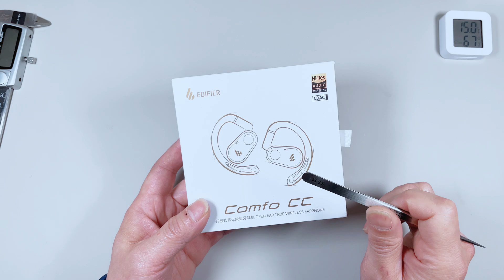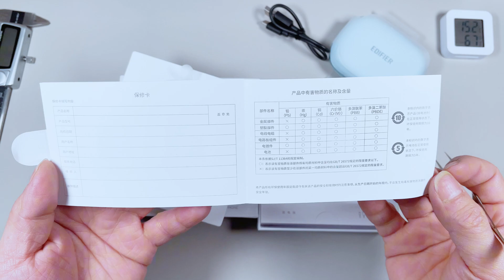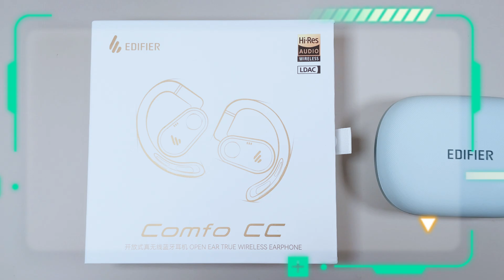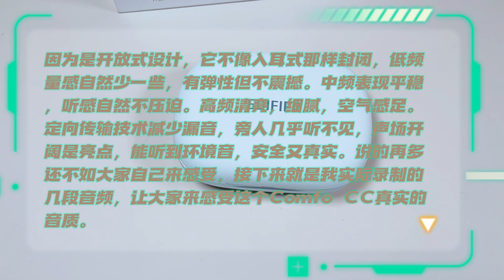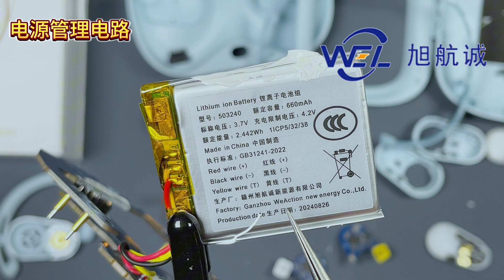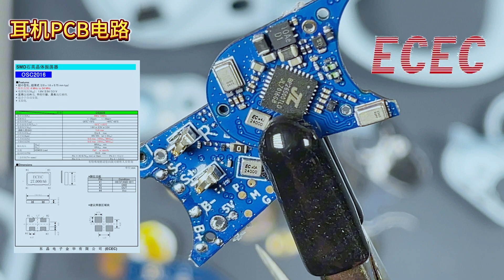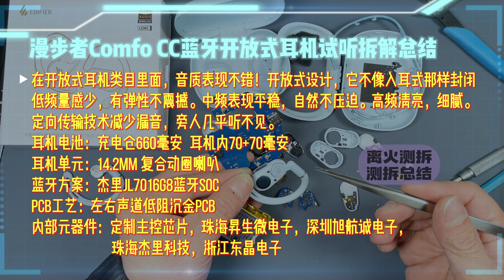顶着卷王名号割韭菜？拆解开放式运动耳机！漫步者Comfo CC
漫步者Comfo CC开放式运动蓝牙耳机。300 价位，它敢喊出Hi-Res和LDAC的高音质口号，还主打运动场景，佩戴稳如磐石。今天，我要带你们沉浸式试听，看看这开放式设计有多惊艳，还要把它彻底拆解开，把电路和单元的秘密挖出来，一探究竟这319元的产品到底藏着啥玄机。
喜欢我这种硬核拆解的，别忘了点赞、关注、投币，你们的三连支持就是我坚持的动力！谢谢大家！！